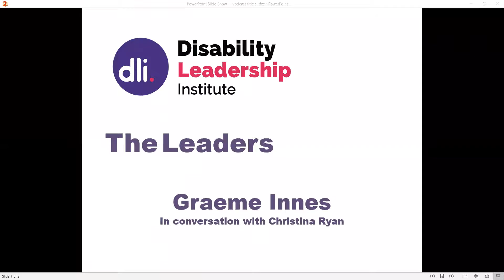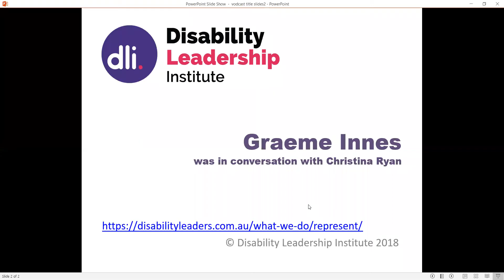The Leaders - Graeme Innes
Graeme Innes in conversation with Christina Ryan